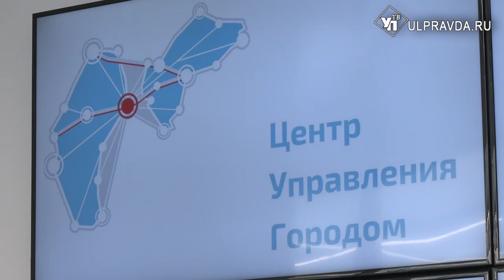Рост цен, безналичный расчет и новые автобусы. Что изменится в ульяновском общественном транспорте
Без кондукторов, дублеров и отставаний от графика. Так в городской администрации представляют идеальную модель общественного транспорта. Плюс, тариф - удобный как для перевозчиков, так и для пассажиров. По факту такая схема больше напоминает воздушный замок. Перейти от мечты к реальным показателям планируют через регулируемые тарифы. На июль 13 перевозчиков уже работают по такой схеме. Еще 4 – перейдут под контроль мэрии в декабре.